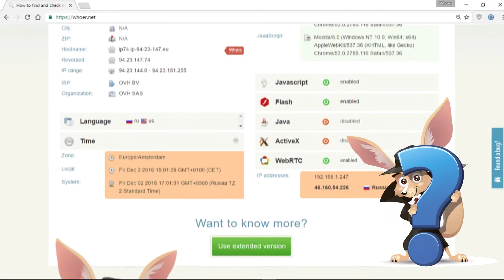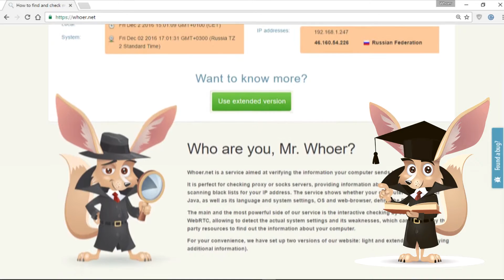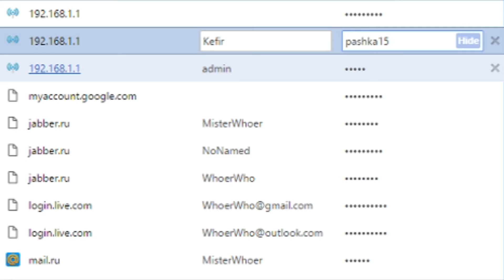Manage and view saved passwords in Chrome browser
How to find saved passwords in Google Chrome? Password manager that allows you to save entered credentials is integrated in every modern browser. In this video you will learn where Google Chrome stores passwords.